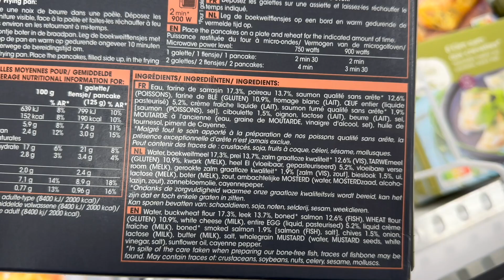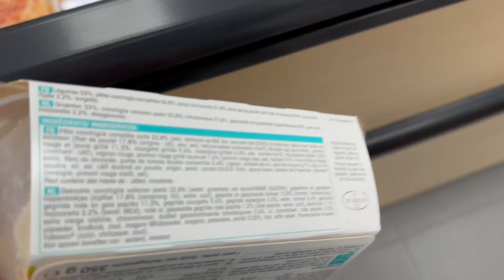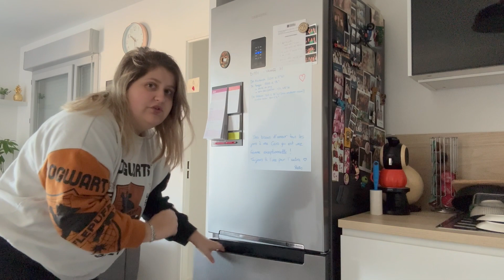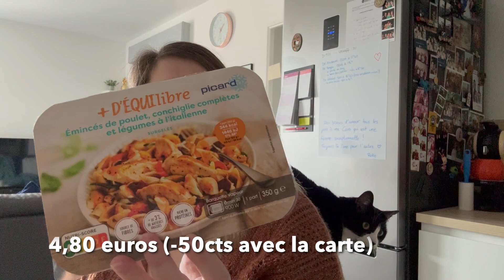Je mange Picard pendant 24h (version IG bas)!